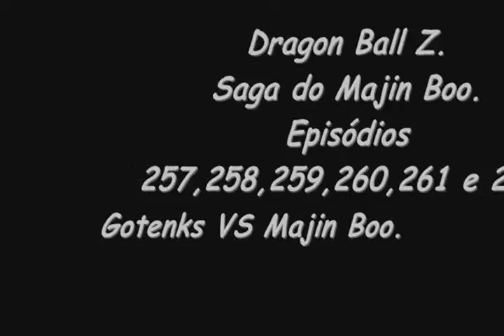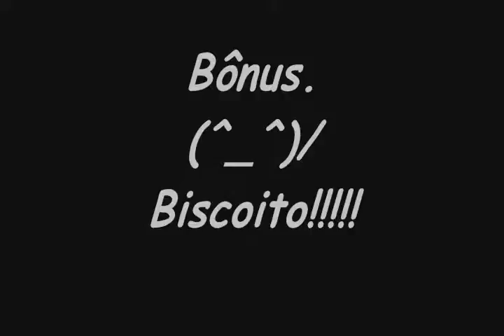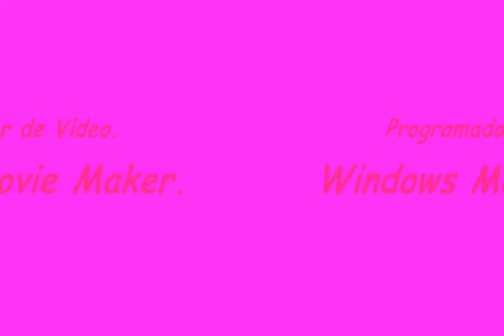Dragon Ball Z - Paramore - Let the Flames Begin.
Relacionado a Luta Épica de Gotenks VS Majin Boo.
Ta bom?
Beijos e abraços.
Bom Vídeo.